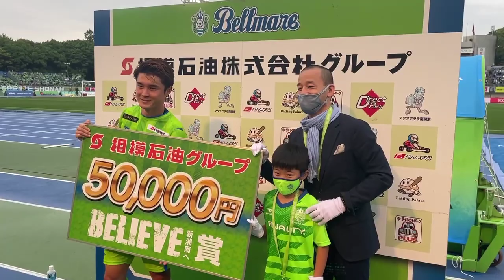【 石原広教 選手】5月21日（土）ヴィッセル神戸戦「相模石油グループ BELIVE賞表彰」